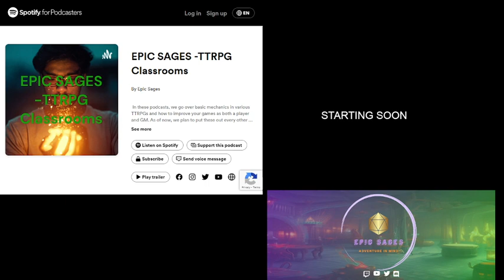Classroom 4-11 We Miss You: how to deal with missing players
What a great episode! we are joined by the wonderful Sara Roccisano and Andrew Cook. We discuss all things about missing players from dice missing to players leaving the table.